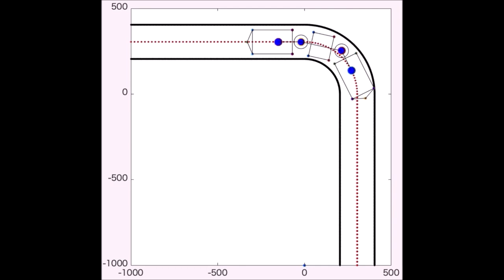8 in Gas Pipeline Inspection Robot (AIRo-4.0)